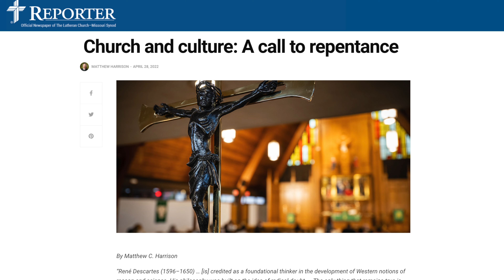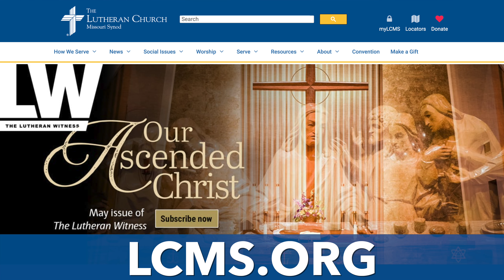220513 May Life Together Digest YouTube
In this Life Together Digest, the Rev. Dr. Matthew C. Harrison, president of The Lutheran Church—Missouri Synod (LCMS), wishes the Synod a happy 175th birthday.

"This April we celebrated 175 years since our founding in Chicago, about a dozen congregations and a handful of pastors. And how the Lord has blessed us all these many, many years," said Harrison.

On April 26, a Service of Thanksgiving was held at the LCMS International Center in recognition of the 175th anniversary of the Synod's founding. Harrison points to a recording of this service at thelc.ms/175-chapel, and also directs viewers to other recent resources in Reporter and The Lutheran Witness, and the new podcast "5 Minutes with a Missionary" from KFUO.